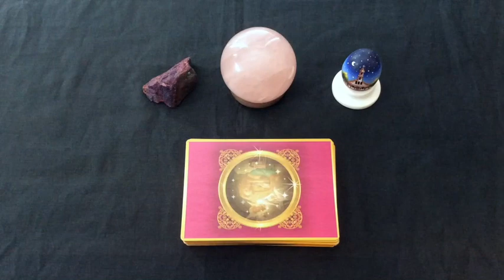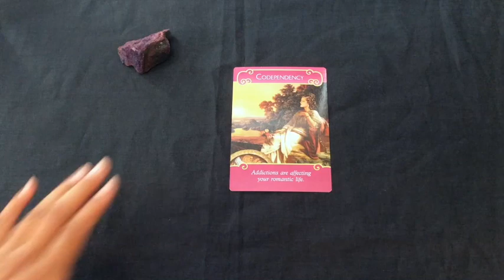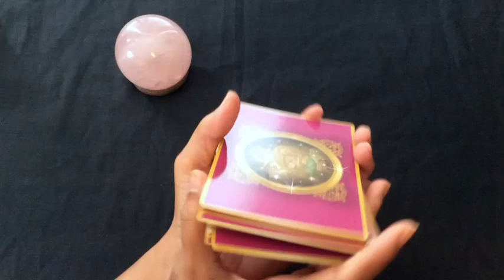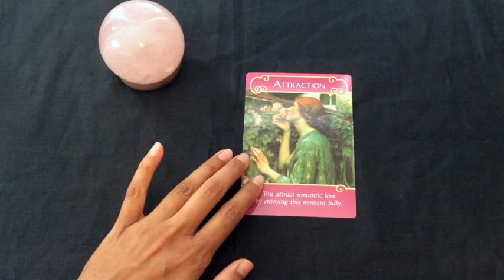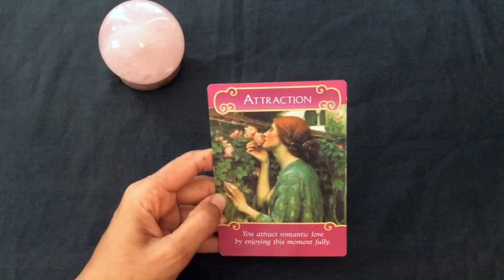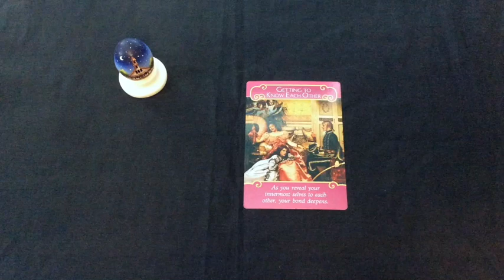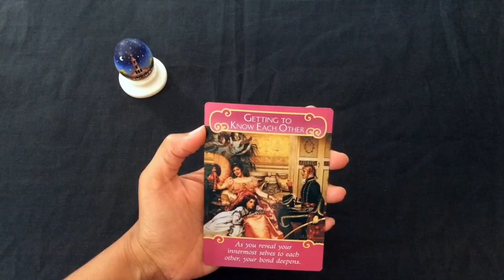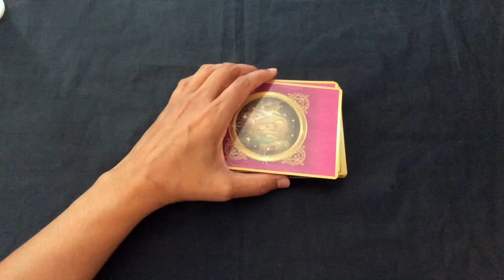Pick A Card: Weekly Oracle Guidance: LOVE - What you need to know?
It's been a while since the focus was on love in the weekly oracle, hence this reading, where all questions regarding love matters are answered.

Time stamps:
 1:25
10:00
19:20

Blessings Abound.
Love,
Shalin